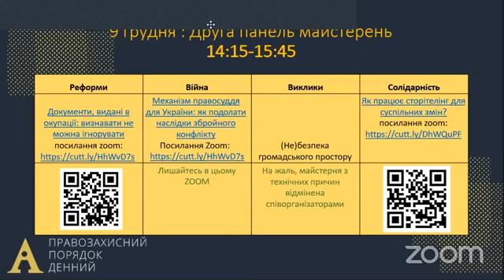Зміна влади в Молдові вплив на права людини та питання Придністров'я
Було обговорено Придністровський конфлікт з точки зору прав людини і подальші перспективи переговорного процесу щодо врегулювання у форматі «5 + 2», учасником якого також є і Україна.

Спікери:
Віталій Гамурарь - експерт з міжнародного права;
Владислав Кульмінський - виконавчий директор Інституту стратегічних ініціатив, Молдова;
Лілія Бураковськи - журналістка, телеведуча;
Іон Маноле - виконавчий директор Асоціації Promo-LEX;
Росіян Васілой - екс-очільник прикордонної служби Республіки Молдова, експерт у сфері безпеки та військової справи.
Захід проведено в рамках Національної правозахисної НеКонференції 2020. Щороку з нагоди відзначення Загальної декларації з прав людини коаліція  «Правозахисний порядок денний» проводить  Національну правозахисну НеКонференцію,  де представники громадськості, органів державної влади та міжнародних структур збираються для осмислення та пошуку відповідей на актуальні виклики у сфері прав людини, які постали перед Україною та світом.